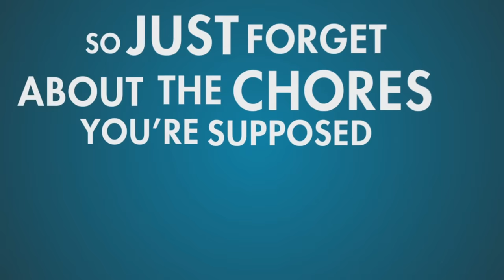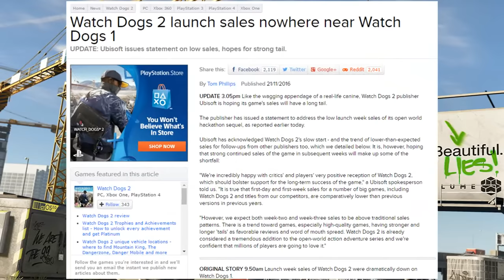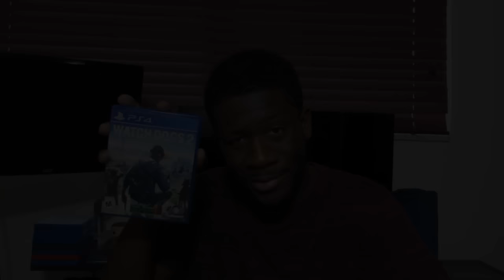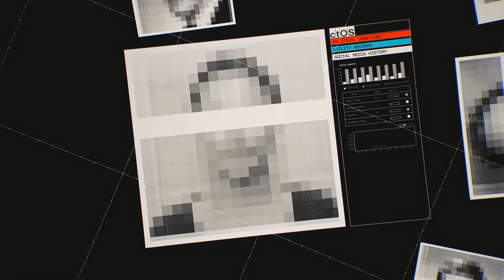Was Watch Dogs 2 Destined For Failure? | Watch Dogs 2 Review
Is Watch Dogs 2 Worth The $60 Bones? Why isn't Watch Dogs 2 receiving the same attention it garnered the first go round? Should you buy Watch Dogs 2 this holiday season? Does the lack of sales tell the whole story? Watch Dogs 2 review